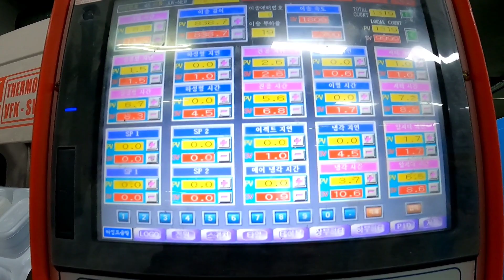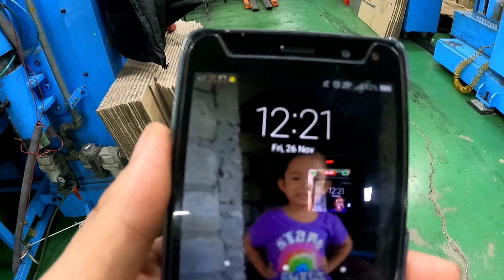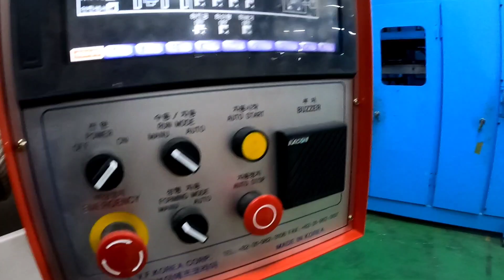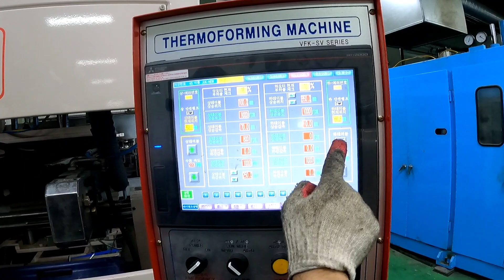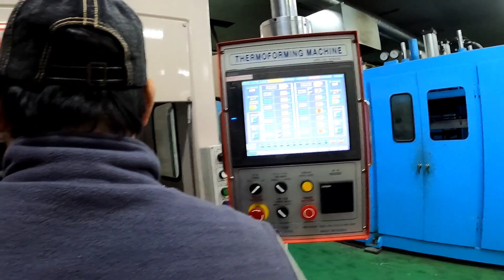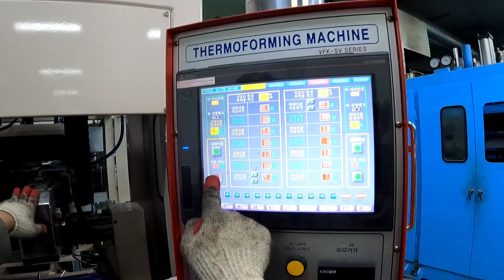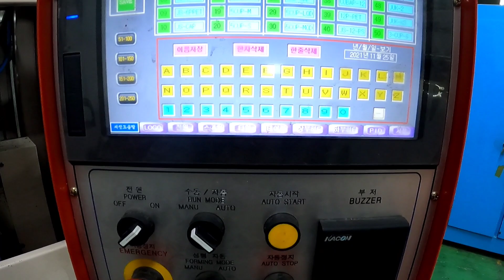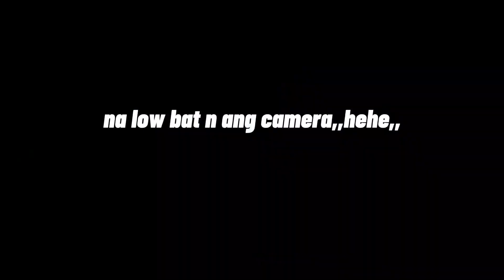Pagpapalit ng molde+walang masyadong gawa+plastic injection/Haciendero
buhay ofw sa korea, mga dapat matutunan sa makina,